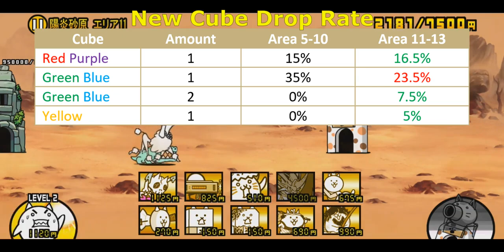The Battle Cats - Oddity in the Desert II / Scorching Sands Area 11~13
00:00 - Oddity in the Desert II
You must clear this stage first before you can access Ashvini Area 11

It might look easy, but this stage has two worse Behemoth synergy: Scissorex and Rajakong. Rajakong acts as strong pusher while Scissorex will punish for pushing him back. Thankfully, there is a delay between their spawn time. Rajakong 50s late after Scissorex spawned. So you should do what I did. Rush Scissorex and quickly forget about this stage. When you put that on your mind, the stage becomes easy af.

01:01 - Scorching Sands Area 11
Scissorex again. But this time it's full of Alien! He will be supported by heavy rain of Scissoroo and later Alpacky and Mawth will join in. To tell the truth, fighting them at once is pretty tedious since your units keep getting slammed that you can't create good stack. So it's heavily recommended to rush Scissorex before the hell all break loose. There is 50s delay between Scissorex and Alpacky. That should be your time limit.

Fun fact:
Despite being nearly full of Alien, Catarzan is proven ineffective for this stage because he is too slow and lacks of power to deal with everything here. Unsurprisingly, Courier Cat still remains best solution for this stage.

01:59 - Scorching Sands Area 12
04:07 - Scorching Sands Area 12 (Cheese)
A messy stage. Two Black Joe, triple Rain D, 200% Wild Doges (yes, it's their debut in Desert area), and a mixed spam of peons. There is no synergy here, only chaos. The solution is somewhat simple, you also spam bunch of units. If they are strong enough, they can take care this stage. Bringing Cyberpunk helps to control the crowd. LD Attacker also important to keep all deer on one pace.

In other hand, you can cheese the stage. Although the time limit is pretty short.

04:43 - Scorching Sands Area 13
Rajakong and Lenoir. Pretty scary, but if you have Mushroom Cat, you have nothing to be afraid for. Good thing that Jungle and Desert opens more area so you don't need to play Volcano 10 to unlock Mushroom Cat.

Best Farming Place:
Area 12 seems the best place to farm. If done correctly, you can finish this stage in short time. In other hand, the rush has strict timing: 36s before Black Joe spawned. Thanks to stupid "playable once a day" restriction, I can't test its consistency. But I will tell you the follow-up later.

Area 11 is also promising. If you have good anti-Alien rusher like Blanka or Luminalia, that should make the rushdown more consistent and faster